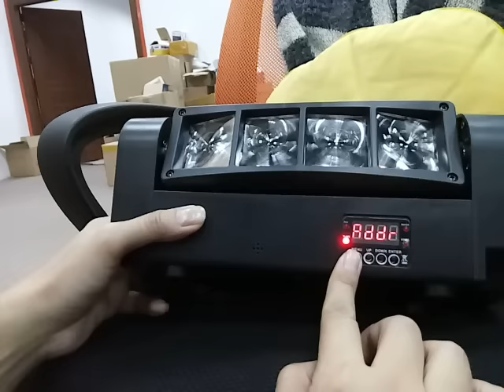Spider moving head Sond mode setting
Moving Head Light, 2nd Generation 8x3W with RGBW 4 Color LED Disco Lamp DMX512 Portable Stage Light by U`King (Black)